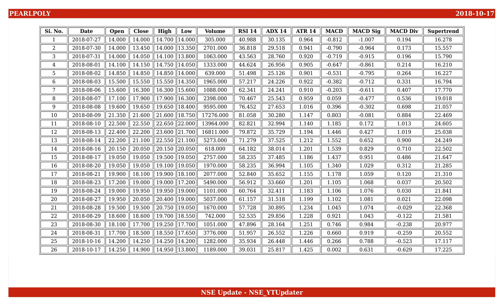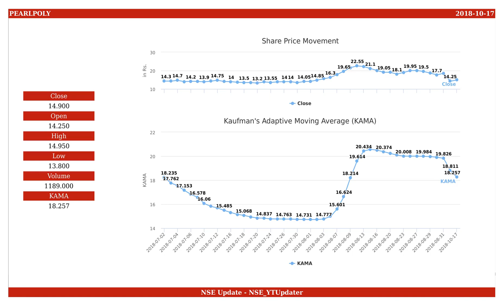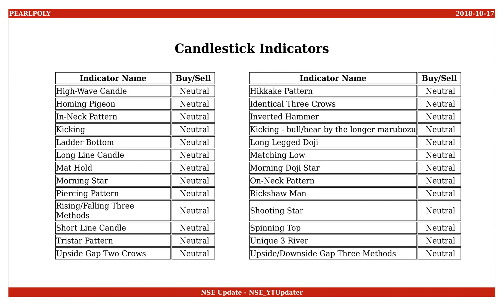Pearl Polymers, NSE ID - PEARLPOLY, BSE ID - 523260 Dt. 2018-10-17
This is an educational video on technical indicators of Pearl Polymers as of 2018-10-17.

Few Informations on the stock are :
NSE Name : PEARLPOLY
BSE Name : 523260
ISIN Number : INE844A01013

An Outlook on the share values are :
Open : 14.250
High : 14.950
Low : 13.800
Close : 14.900